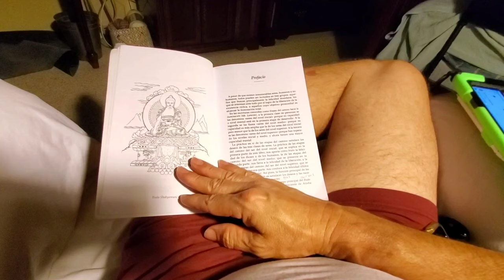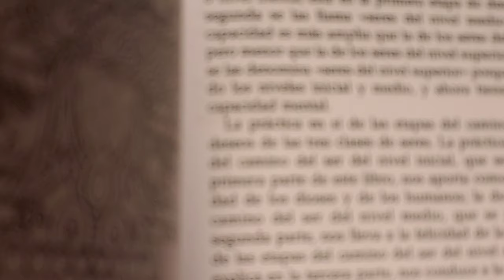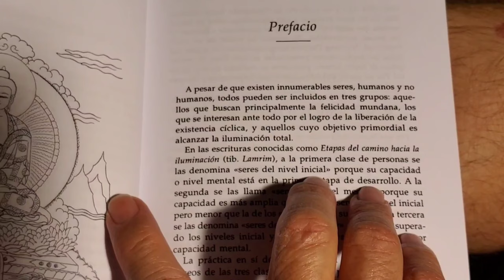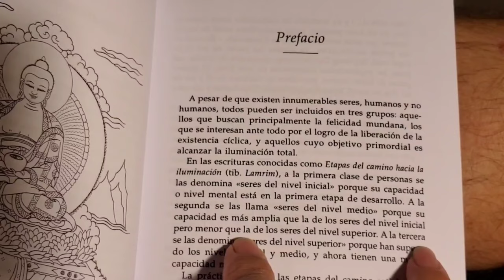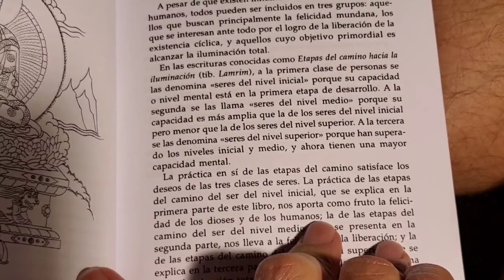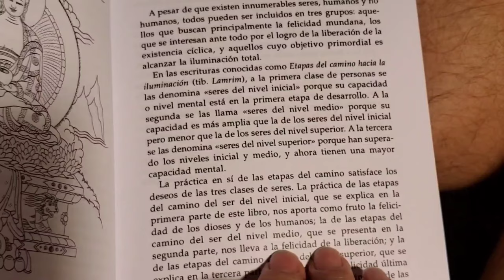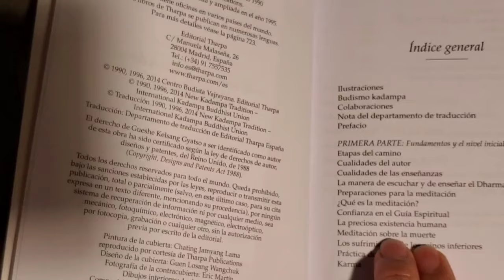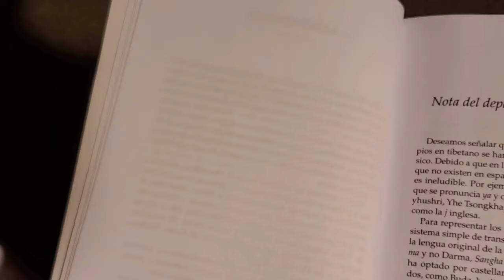Estudiando el Lamrim [sesión 6, parte 2] El Camino Gozoso de Buena Fortuna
Estoy leyendo y estudiando la obra El Camino Gozoso de Buena Fortuna.  Esta obra fue escrita por el maestro Gueshe Kelsang Gyatso y se basa en las enseñanzas de su maestro Triyhang Doryhechang y la obra original Lamrim del maestro del siglo diez, Atisha, aquí llamado Chandragarbha.

El Lamrim de Atisha es una poema breve comparado con esta obra detallada de 600 páginas. Esta es detallada porque se basa en el Lamrim Chenmo del maestro Yhe Tsongkhapa en el siglo quince.

Aquí estoy continuando desde la página 8 donde aprendemos sobre Atisha cuando empezó sus estudios Budistas en la India, en el principio él era un príncipe y se llamaba Chandragarbha. Hay como seis partes en esta sesión, en total casi una hora. Espero que les sirva para algo.